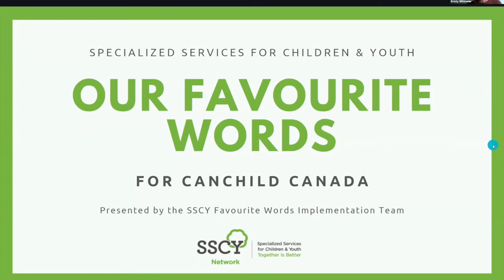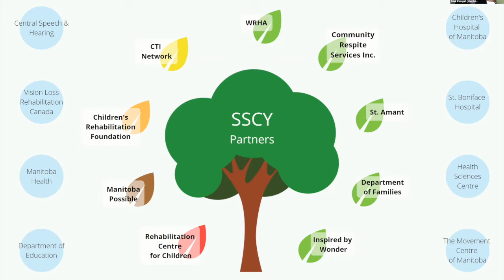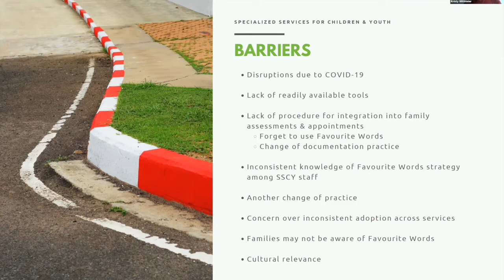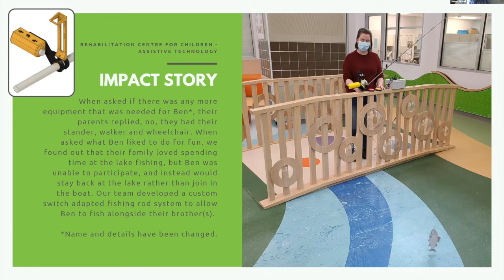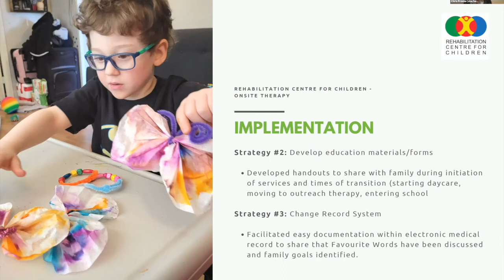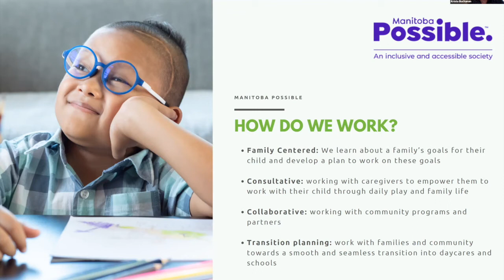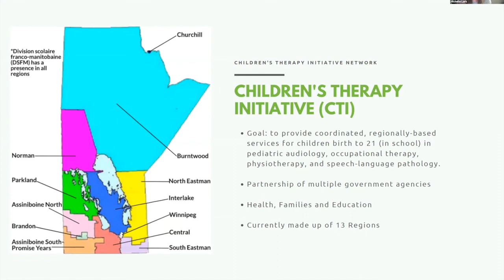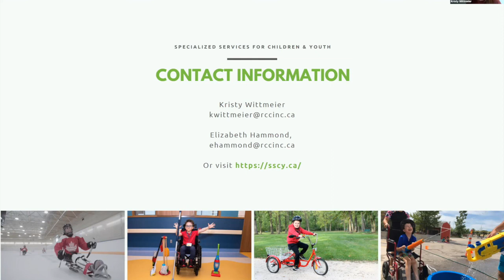Breakfast at SSCY: December Presentation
Presented by: Our Favourite Words Implementation Team